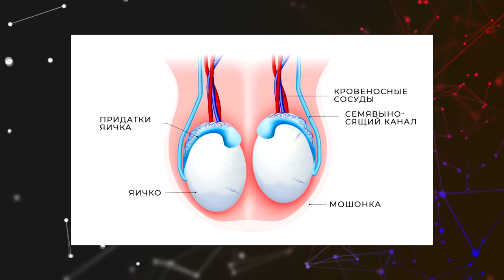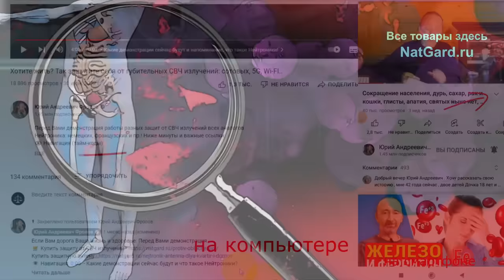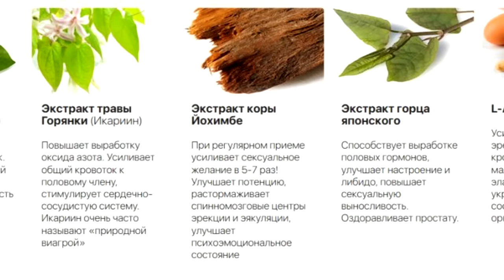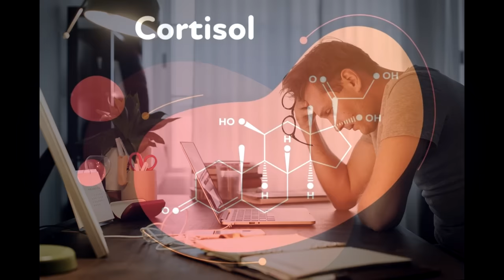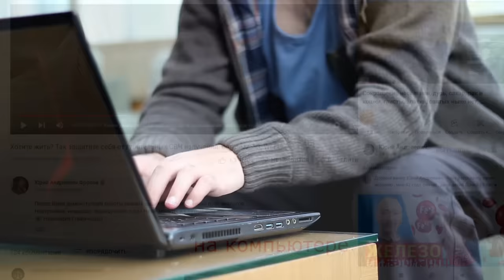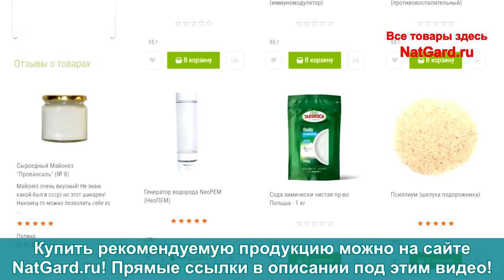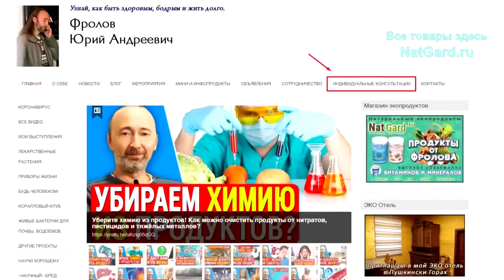ТЕСТОСТЕРОН: что его ГУБИТ, снижает? Как поднять его синтез?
Что уменьшает выработку тестостерона? Что снижает Тестостерон в организме? Знайте эти вредные факторы, снижающие продукцию тестостерона! Что стимулирует выработку тестостерона? Почему нельзя применять стимуляторы и гормоны? А ведь он определяет и плотность кости, и мышечную массу, и хорошую память, и многое другое. Ниже даны важные ссылки на видео и то, о чём я говорил в этом видео: